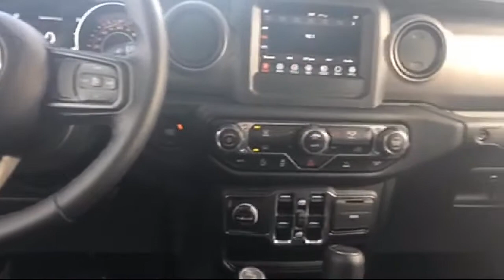2021 Jeep GLADIATOR Sport Crew Cab Grayling Gladwin west Branch Clare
2021 Jeep GLADIATOR Sport Crew Cab Stock Number: 6202 Vin:1C6JJTAM8ML548215.

Don Nester Auto Group New is proudly serving our friends and neighbors in Grayling, Gladwin, west Branch, and Clare. or give us a call at for more information about this or any of our other vehicles.
Don Nester Auto Group New
4566 W Houghton Lake Dr